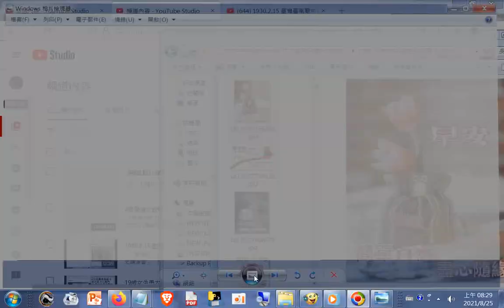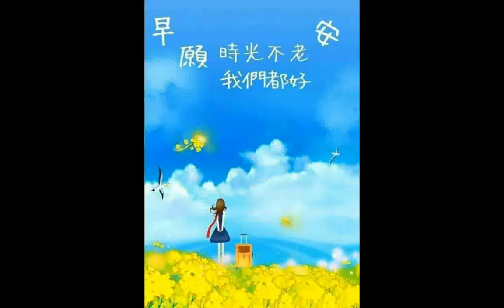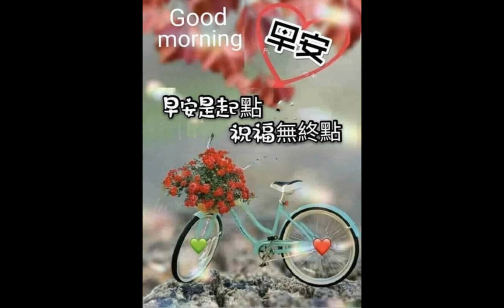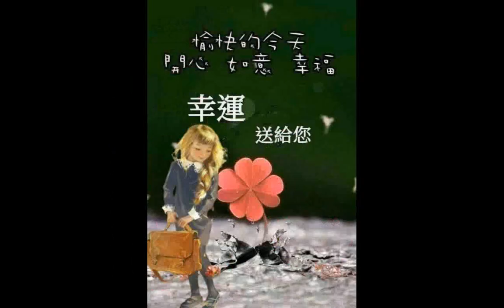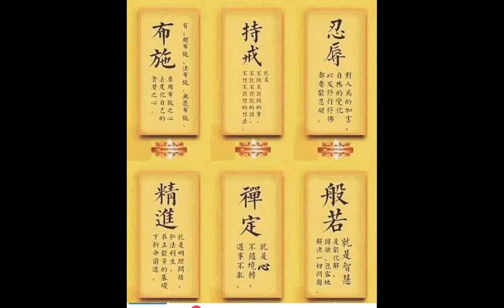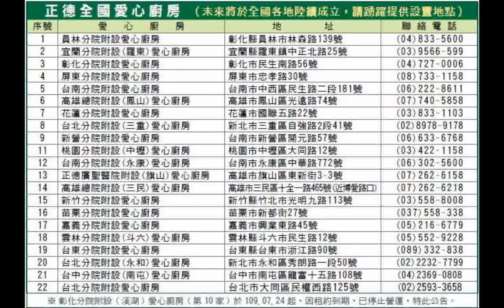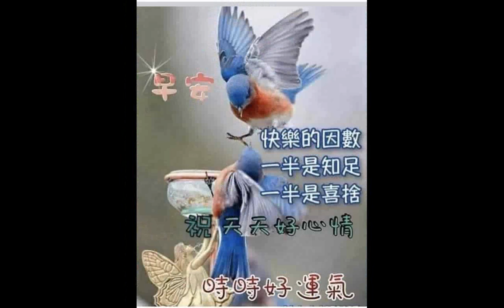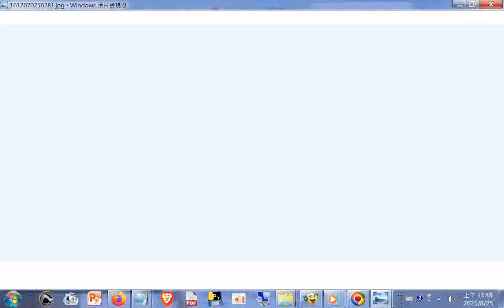LINE_很多的早安晚安問候圖文2021+毅祥發汽車商行在新營長榮路2段958號附加莎士比亞名言錄+六十六條經典禪語--俠客文章_+THE THREE TREASRUES OF TAO三寶心法中英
...對照_html_由善書圖書館網站分享+20120414g麻豆巷口角慶安宮集英社太平清歌與古漢樂演奏   筆者附錄: 現今道劫並降，揚道於世化劫殃，有求孔孟聖道三寶心法就不枉費今生來世間。世間財世間用--生不帶來，死不帶去，或是給以後不相識的人用，但是得三寶心法卻能帶著走，在世能逢凶化吉、躲劫避難、改變命運，壽終能超生了死，離苦得樂，智者切莫入寶山而空手回。